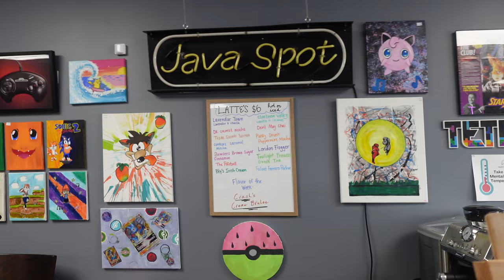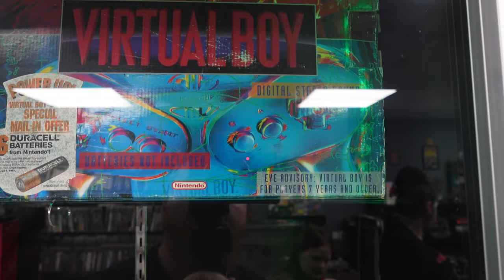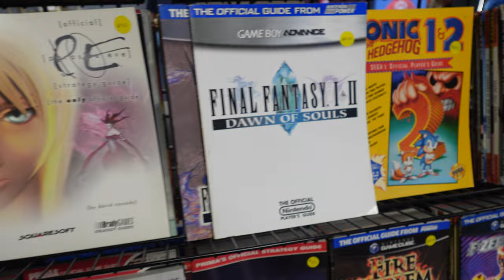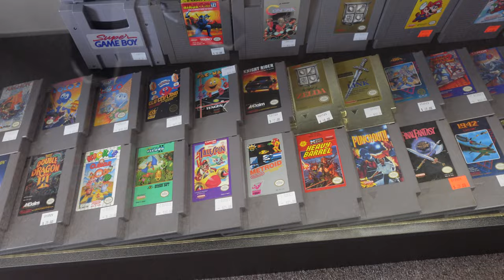The Game Garage | Spartanburg, SC | 4K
Come along with us to a retro gaming paradise! This is our visit to one of our favorite video game stores, The Game Garage in Spartanburg, SC!

Thank you so much for taking the time out of your day/night to watch our video! It helps us more than you know.